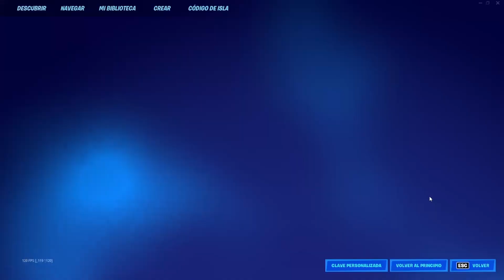DESBLOQUEA LOGROS EN EMBESTIDA DE COLORES - OBJETIVOS ADICIONALES DE SALTAISLAS - FORTNITE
Desbloquea logros en Embestida de colores
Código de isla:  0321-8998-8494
OBJETIVOS ADICIONALES DE SALTAISLAS
Temporada 3 Fortnite
Capítulo 3 Fortnite